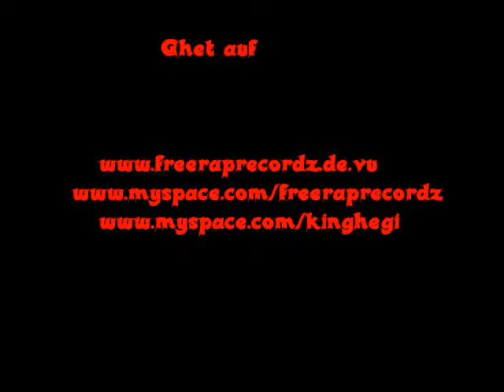Hegi - Prego Pagare Promo Video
Promo Video für die im Februar erscheinende ep "Prego Pagare"